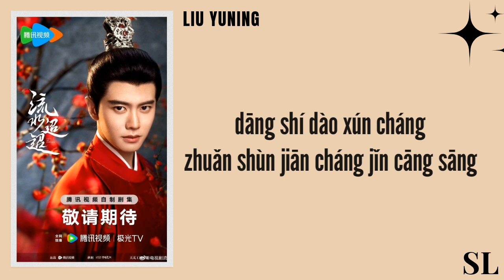【𝐏𝐈𝐍𝐘𝐈𝐍】Liu Yuning - 'Ordinary' Love of Nirvana (OST) Lyrics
LOVE OF NIRVANA OST
LIU YUNING "ORDINARY"